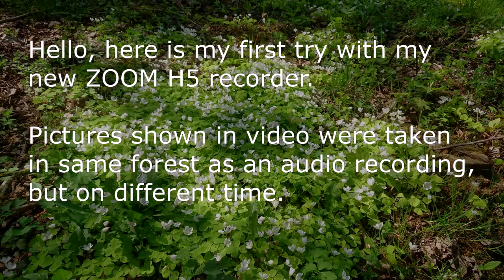Birds at Visoriu forest park (evening)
My first try recording ambient sounds with my new ZOOM H5 sound recorder. Video was edited with VEGAS PRO 14, I have used two audio files with different gain. First one (around 10 minutes) is with 7/10 gain and next one is with 10/10 gain. Pictures shown in the video were taken in the same forest, but at a different time.
Using headphones, while listening is recommended.
If you want to download both recordings, you can do that on my Soundcloud

Timestamp (by heard bird):
0:00 - 8:00 Wood warbler (Phylloscopus sibilatrix)
0:00-13:54  Red-breasted Flycatcher (Ficedula parva)
from 7:42 Common Chaffinch (Fringilla coelebs)
from 12:20 Eurasian blackbird (Turdus merula)

I have used BirdNET app on phone to recognize birds, if you think that there is an error, please comment and I will try fixing it.